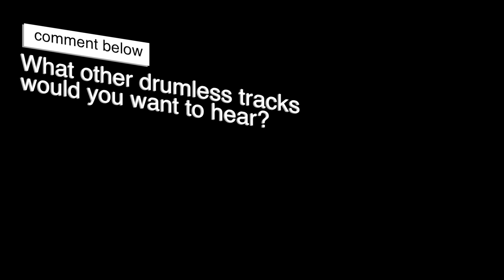Disposable Heroes - Metallica - Drumless Track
Drumless Track - Disposable Heroes - Metallica - 91 BPM.mov